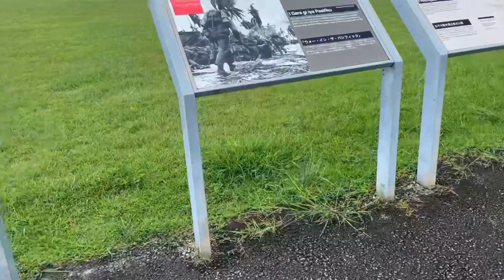Vlog#20 My Adventures in the South Pacific!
I had the privilege of traveling to the South Pacific for work recently, and took a few short videos. I put all together into this vlog, hope y’all enjoy.